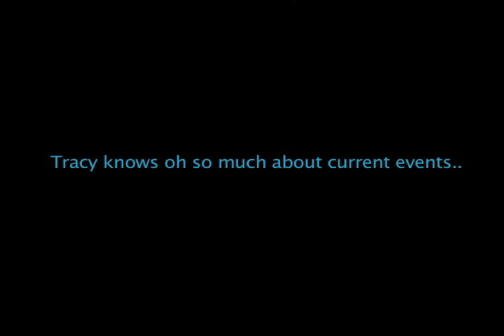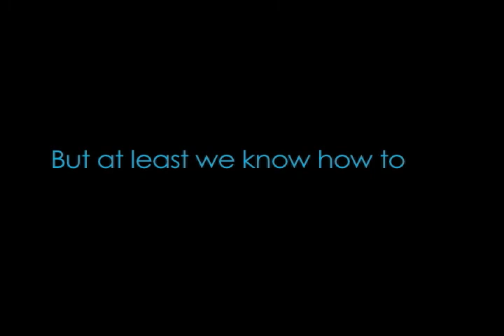Dwight School Public Health - Feed the Poor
This video was created by a group of students from The Dwight School who worked on a project focusing on addressing the problem of public health.